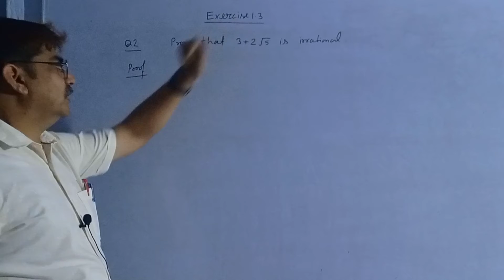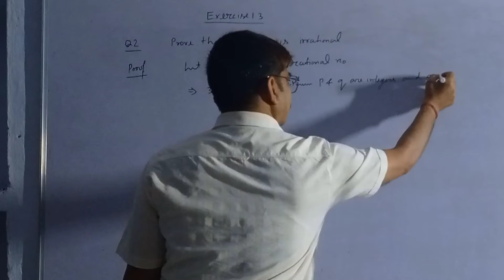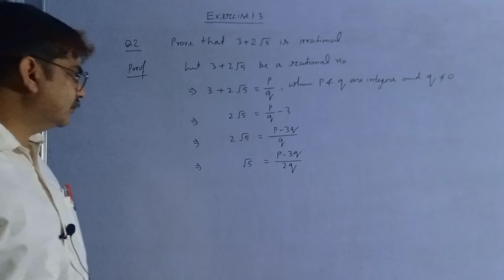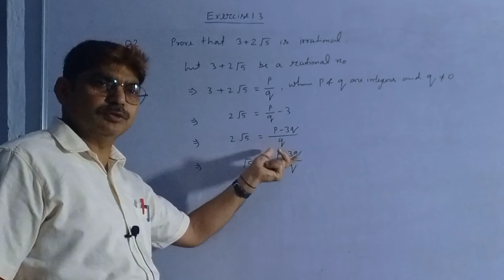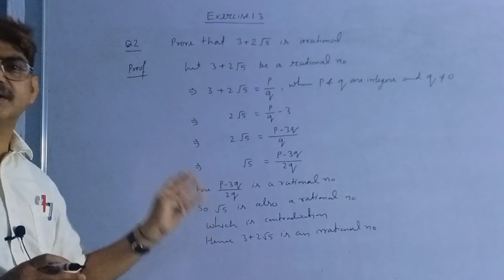class x math's exercise 1.3 Q2 ncert